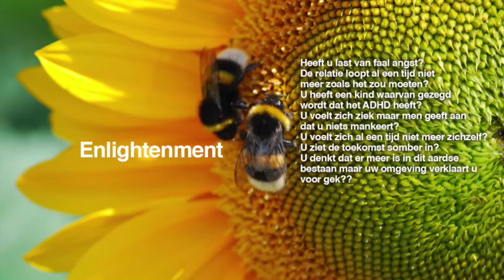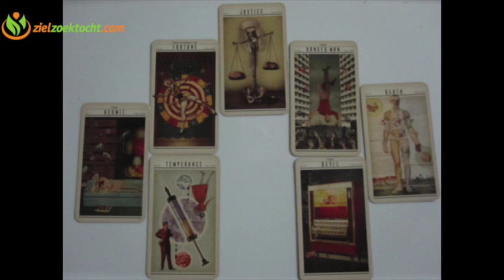Jarigen Waterman Tarot Horoscoop Kaartlegging Lezing | Week 6 | 5 - 12 Februari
Wekelijkse Tarot Kaartlegging Horoscoop Numerologie voor alle Sterrenbeeld 5 - 12 Februari